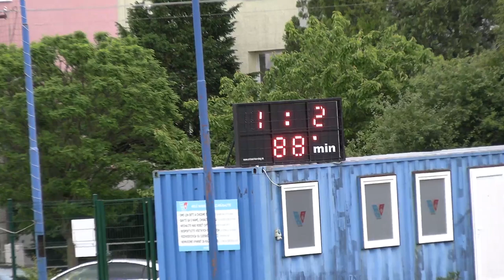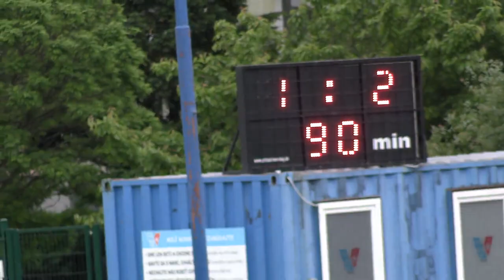28 Vajnory - Zavod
FK Vajnory – ŠK Závod 1-2 (0-0)
28.kolo, Futbalservis V.liga BFZ, ihrisko FK Vajnory, 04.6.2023
góly:
0-1 63´ Matej Vanko (o.g.)
0-2 87´ Tomáš Jarábek
1-2 89´ Lukáš Zeman